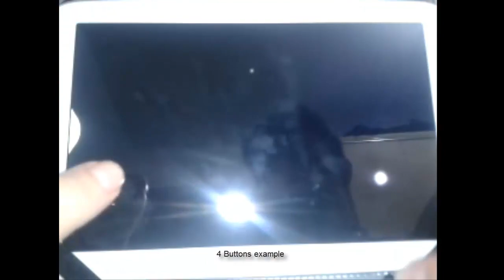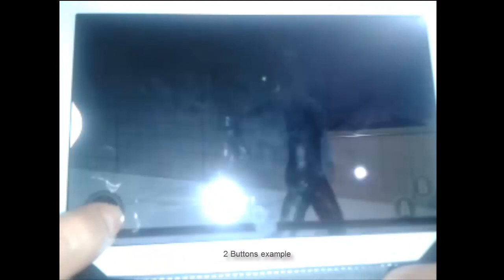UFE Mobile Demo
A small demonstration of a mobile fighting game using Universal Fighting Engine.
Tested using Samsung Tablet Model GT-N5110 (Android)